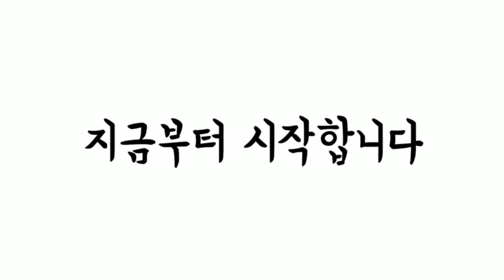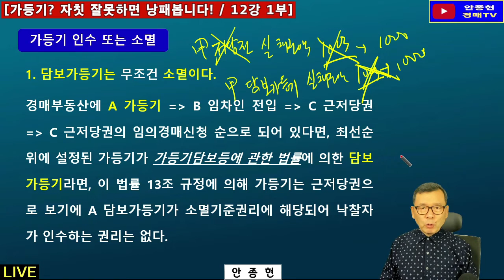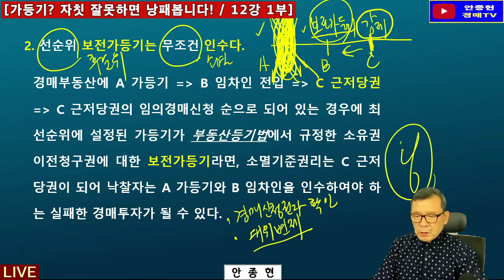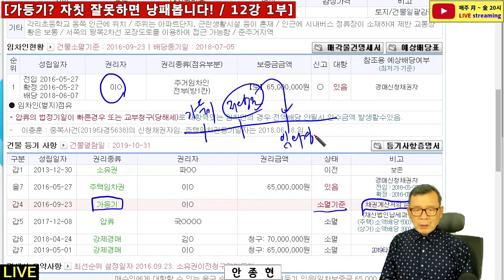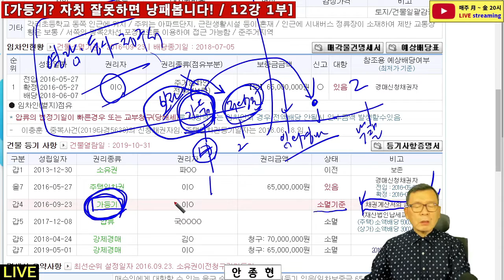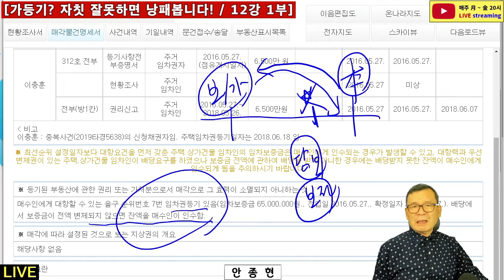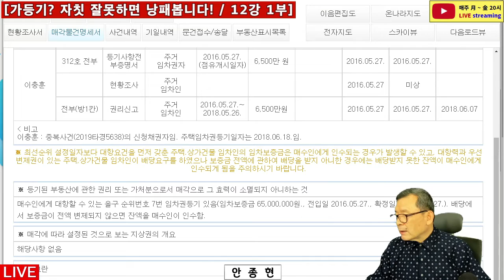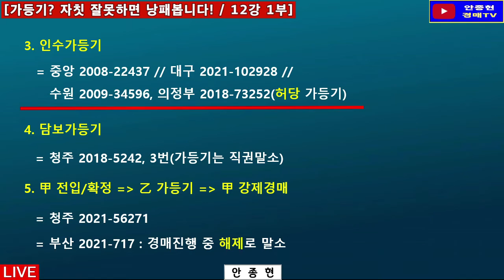[실전 12강 1부] 선순위 가등기가 있을 경우 담보가등기인지, 보전가등기인지를 정확하게 파악해야 한다.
[영상내용]

1. 2기 경매라방 제12강 1부 편집영상입니다.

2. 선순위 가등기가 있을 경우 담보가등기인지, 보전가등기인지를 정확하게
     파악해야 하는 경매사건을 사례중심으로 방송을 진행하였습니다.

본 채널의 모든 동영상물은 면책조건을 전제로 공개하오니,

1. NAVER 카페 "건강한 부자클럽" 운영중.